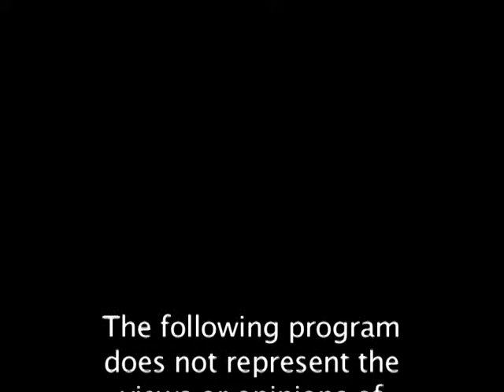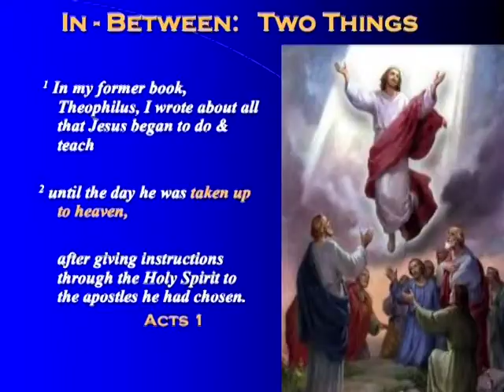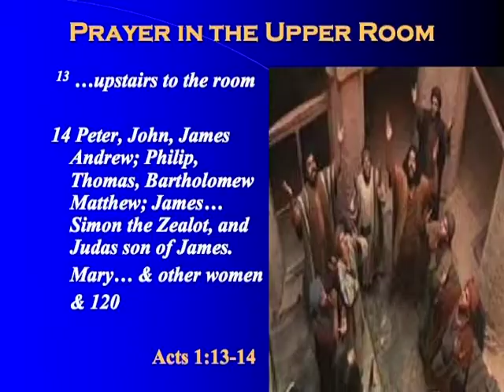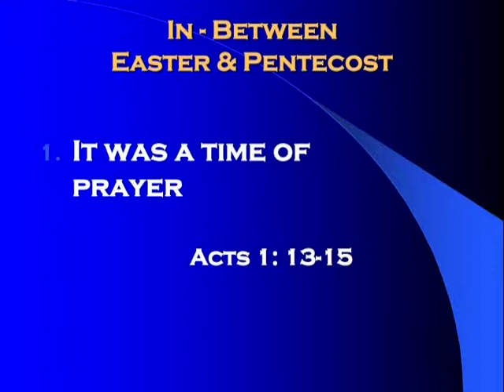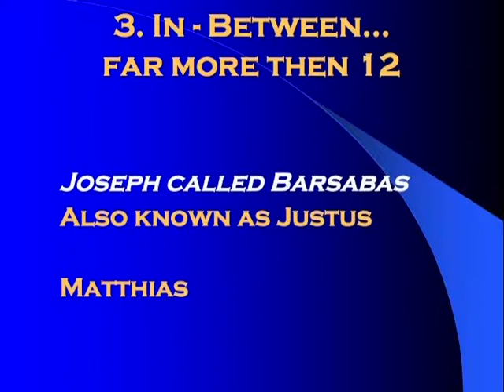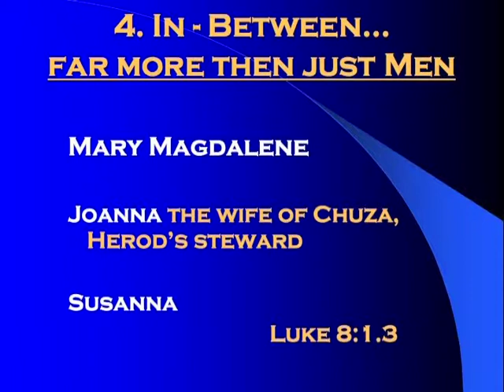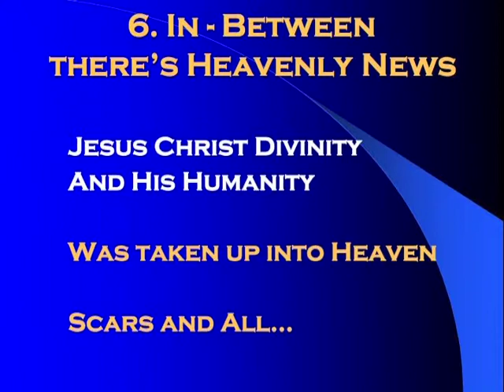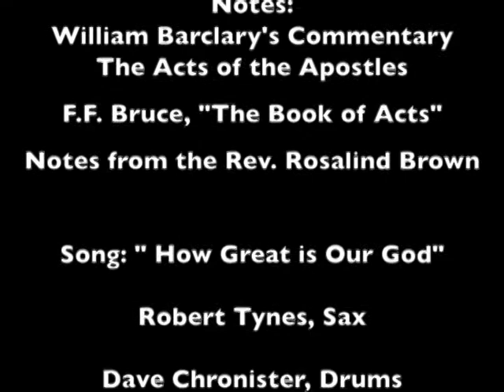Riverside Church - The Ascension